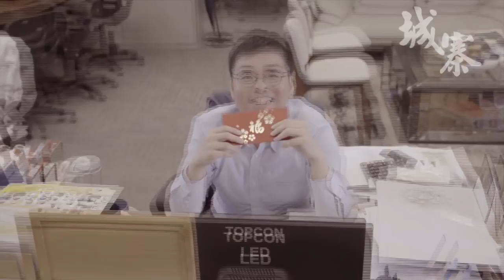活在庚子瘟疫時 KARMA---人類歷史大災難：武漢肺炎 - 23/01/20 「彌敦道政交所」2/3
「彌敦道政交所」

主持：湛國揚
嘉賓：吳明德教授 時事評論員

題目：《活在庚子瘟疫時 KARMA---人類歷史大災難：武漢肺炎》